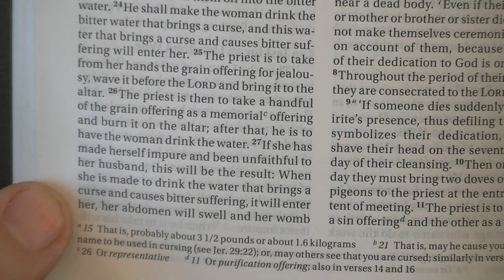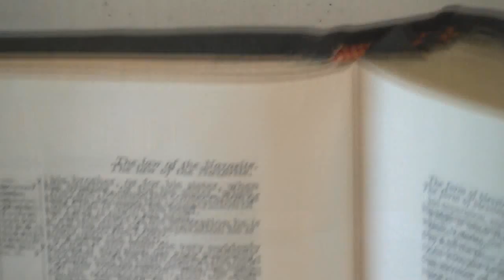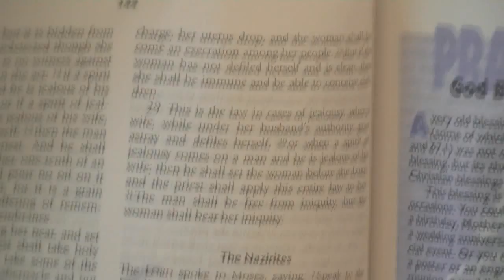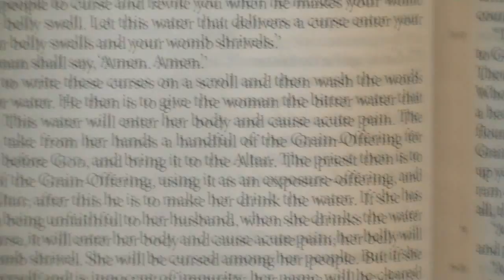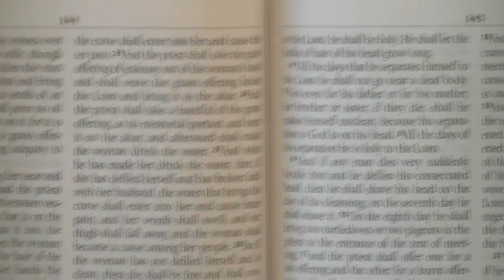Does Numbers 5:27 Teach Abortion?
NOT in the King James Bible! But if you use a new Vatican version like the NIV, then the answer would be yes!